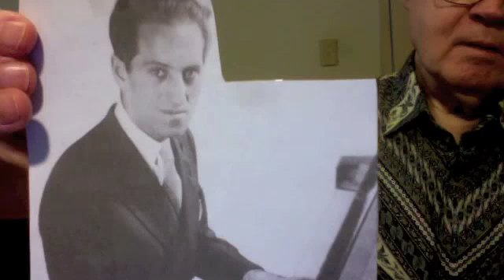ETarte plays "Summertime" by George Gershwin